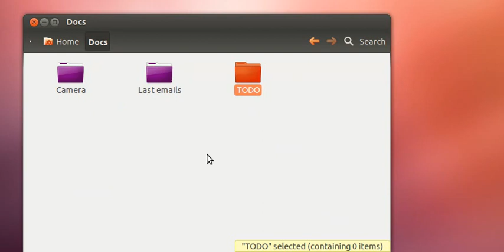Folder Color in Ubuntu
Choose the color of a folder in Ubuntu with just a right-click. Really useful for easily spotting folders in 12 preconfigured colours and a custom color!